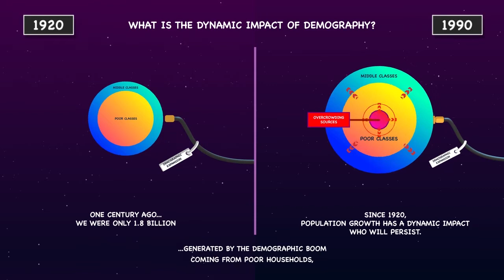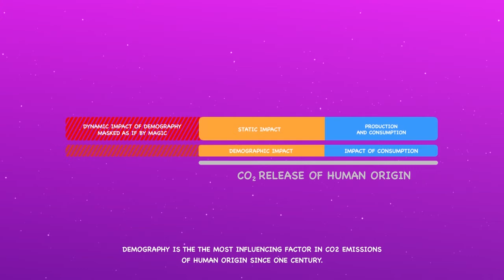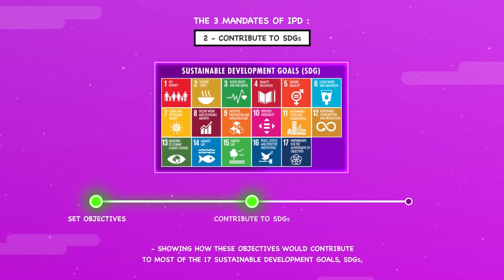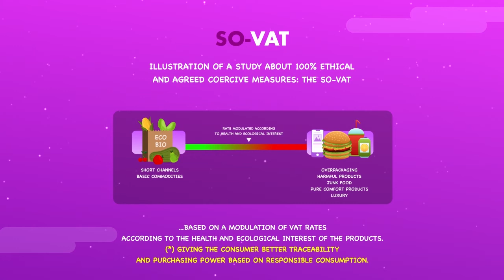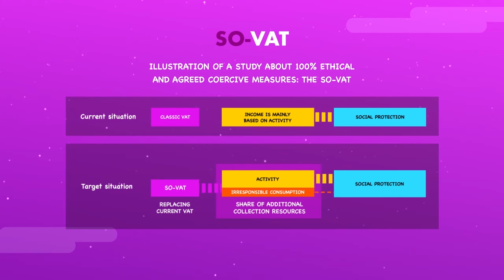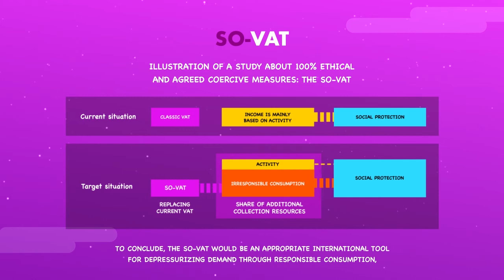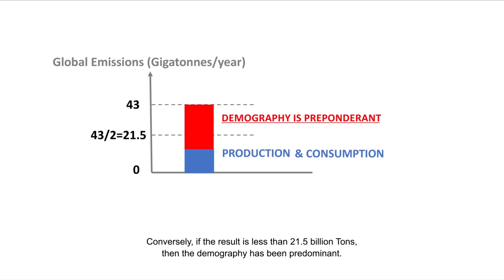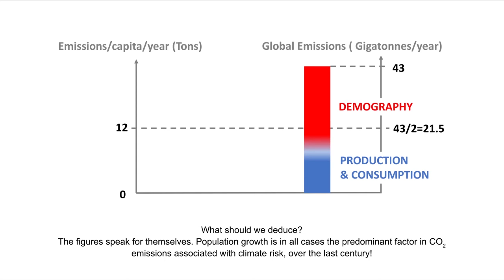EXPERT CLIP: GLOBAL WARMING AND POPULATION GROWTH - IPCC/IPD TANDEM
This video presents in detail the rationale of the Towards Sustainable "Ecolonomy"  working group. The themes of demography and climate risk are addressed in particular.

Feedback (remarks, objections) in the comments will be more than appreciated and treated by our teams! Videos responding to these comments will be broadcast soon! :)